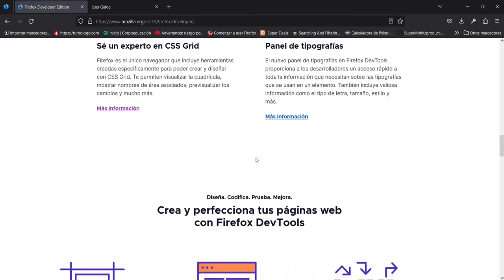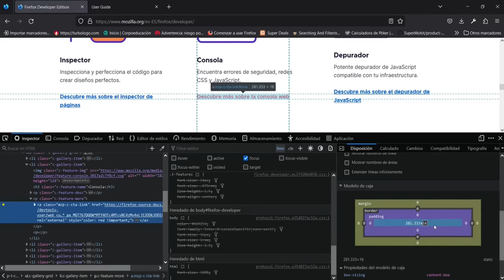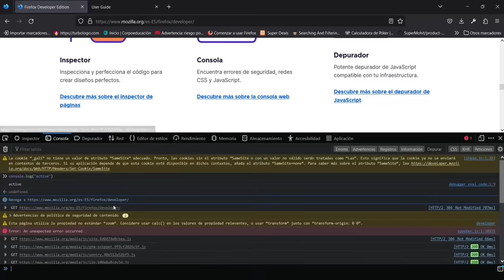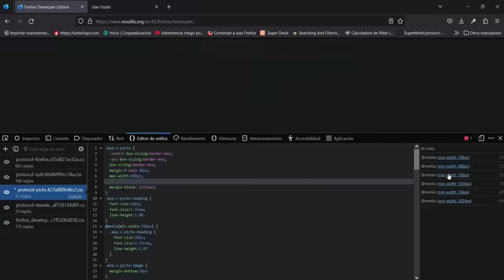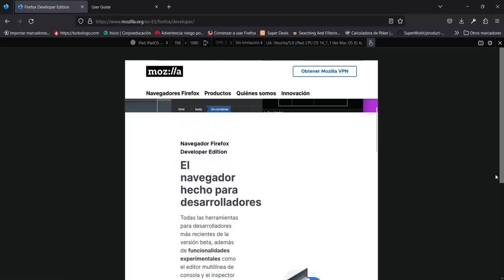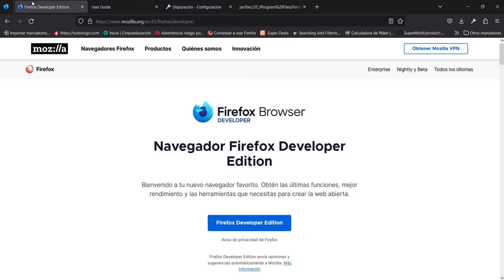Un navegador para desarrolladores web! | Firefox Developer Edition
Mozila Firefox Developer.
Este navegador es una variante del conocido navegador Firefox, creado pensando en los desarrolladores web y diseñadores. Esta edición especial proporciona una amplia gama de herramientas y características avanzadas que facilitan el proceso de desarrollo y optimizan la creación de sitios web.